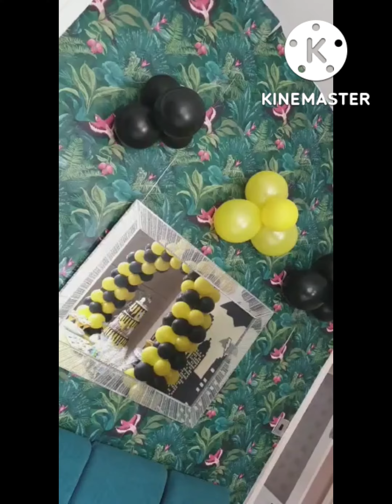DIY BATMAN BIRTHDAY THEME PARTY Batmambirthday birthday2022 ideas